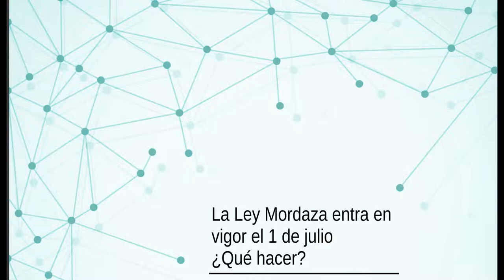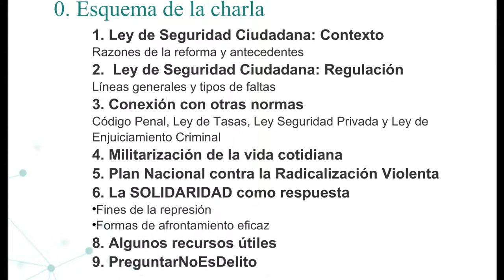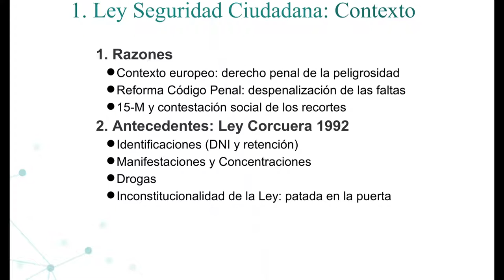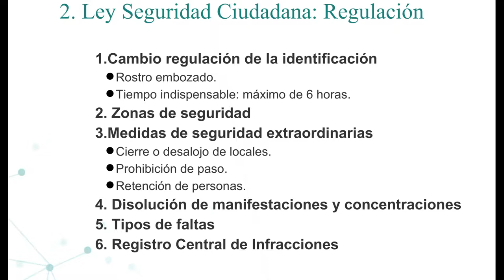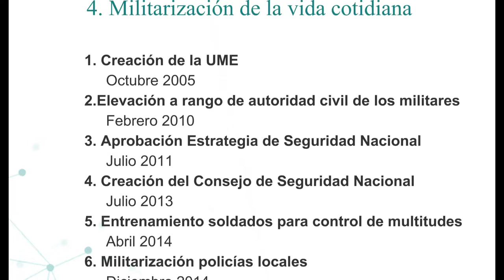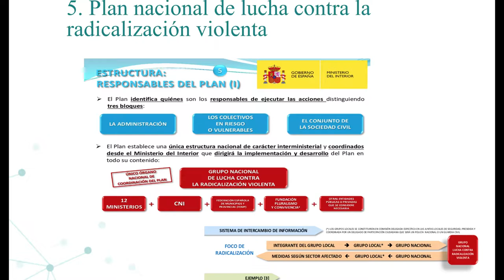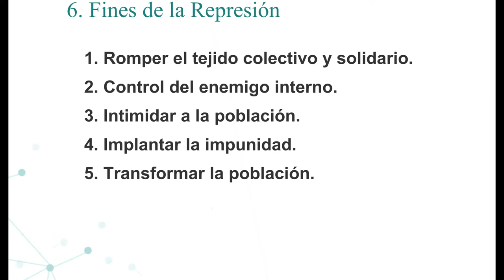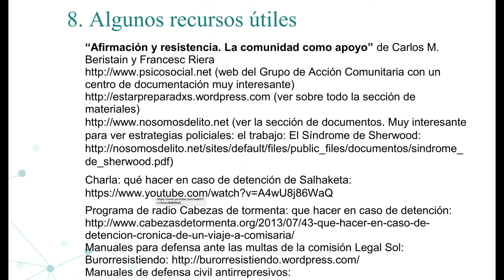(9) La Ley Mordaza. ¿Qué hacer?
Conferencia celebrada en La Escuela de Idiomas de Santander
El día 18 de Junio 2015
Propuesta de Cantabria por lo Público y sin Recortes